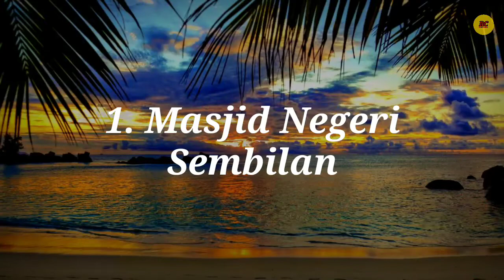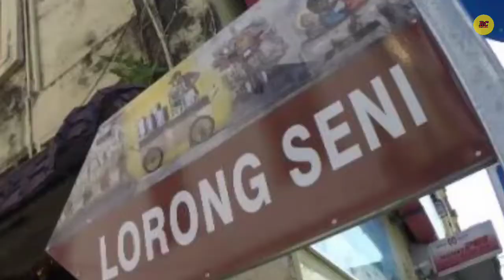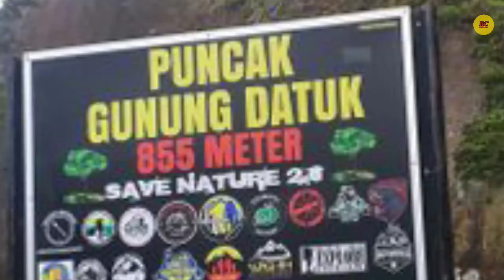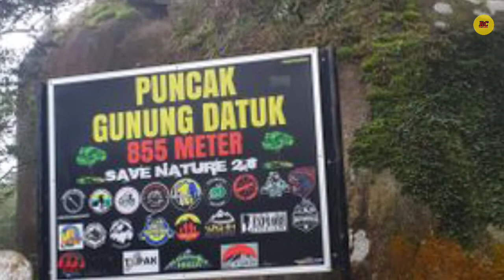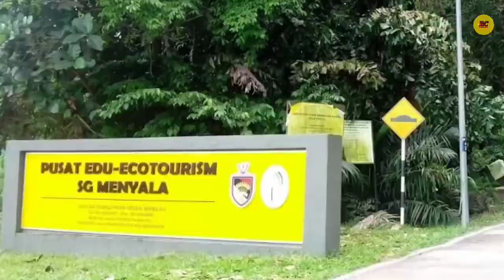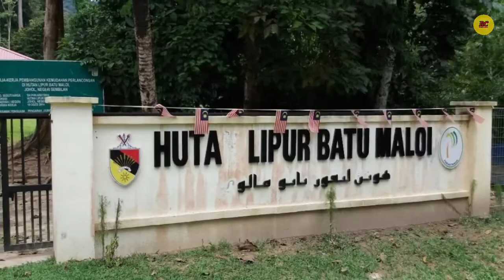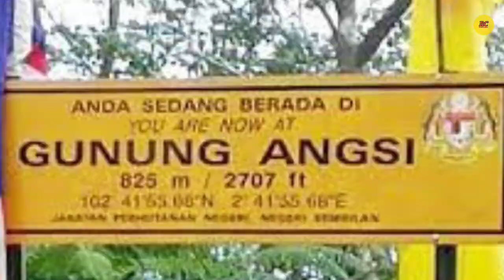10 Tempat Menarik Di Negeri Sembilan | Percutian Singkat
Jika makanan pedas menjadi pilihan anda.  Anda tidak perlu berkira-kira mahu ke Negeri Sembilan atau tidak, di sinilah anda boleh makan masakan Minang yang sememangnya terkenal dengan kepedasannya.   Bukan itu sahaja, lokasinya cukup strategik berdekatan dengan KL dan Selangor. Untuk anda yang datang dari jauh, Seremban, KL dan Selangor semuanya perlu dijadikan destinasi percutian anda, masing-masing menawarkan kepelbagaian yang memeriahkan percutian anda sekeluarga.   Jom kita lihat 10 Tempat menarik di Negeri Sembilan.

Gambar  atau video di Saluran ini ada yang di ambil daripada pelbagai sumber media lain. Jika anda mempunyai sebarang masalah mengenai perkara ini, anda boleh menghubungi kami di sini